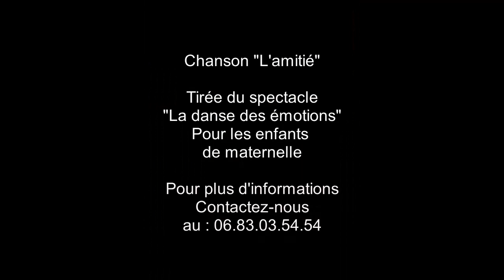"L'amitié" ! Une chanson pour les enfants de maternelle. Tirée du spectacle "La danse des émotions".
Retrouvez sur la chaine de Sirouy, toutes ses vidéos de chansons, tirées des différents spectacles comme "la danse des émotions" ; "je préfère user mes baskets" ou "crok dans ta pomme".
Chaque spectacle aborde un thème comme la gestion des émotions ; l'écologie ou la malbouffe.